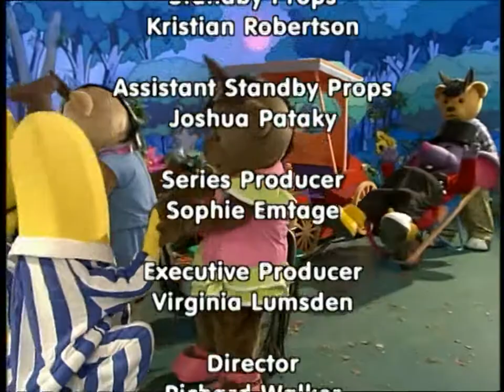Bananas in Pyjamas - Ep. 258 - Horse and Cart | 50p